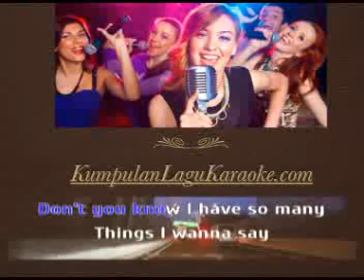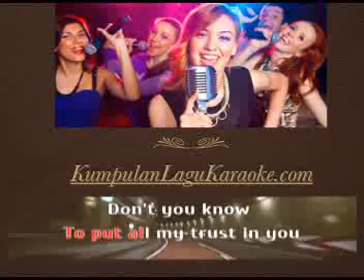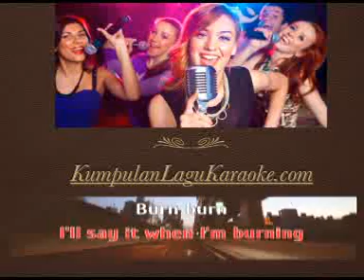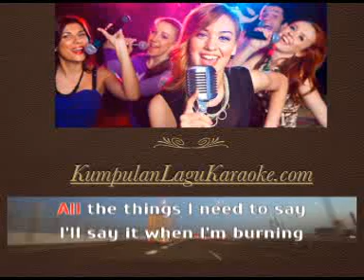BURN FOR YOU - SUPERMAN IS DEAD karaoke download ( tanpa vokal ) cover